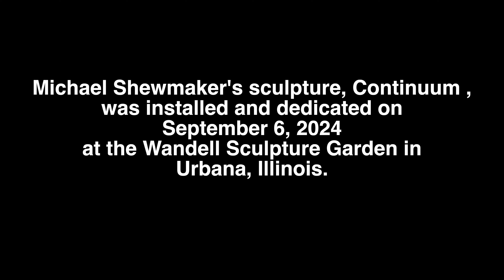A new sculpture by artist Micheal Shewmaker was installed and dedicated at the Meadowbrook Park.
A new sculpture was installed and dedicated at the Wandell Sculpture Garden, located at Meadowbrook Park in Urbana, Illinois on September 6, 2024. For more on the art created by Michael Shewmaker